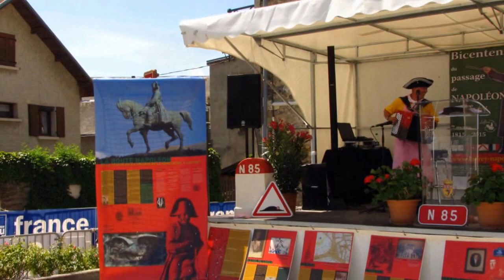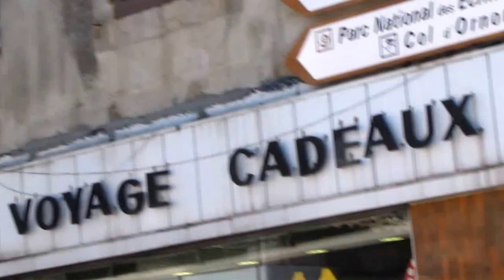La Mure & Le Critérium du Dauphiné 2014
Matheysine et Route Napoléon à l'honneur pour un passage et  une étape "Critérium du Dauphiné Libéré" le 12 juin 2014.
Affiche : Le Dauphiné Libéré & Images : FR 3